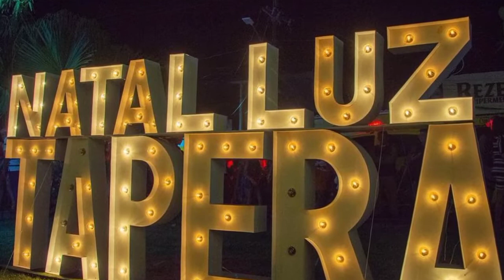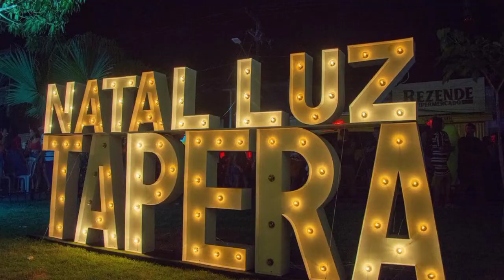Natal Luz Tapera 2021 - São José da Tapera, Sertão de Alagoas.